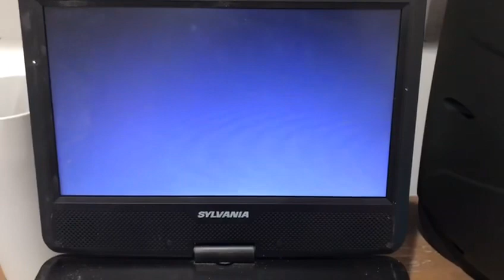My Parent’s Wedding (1999)